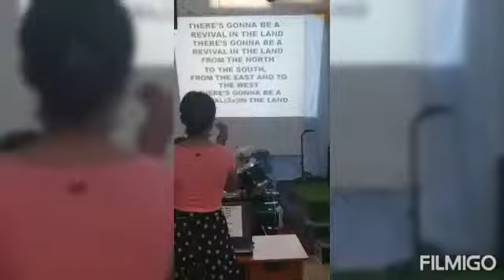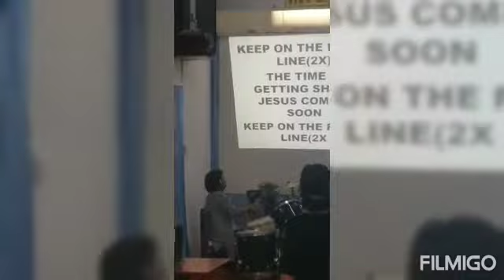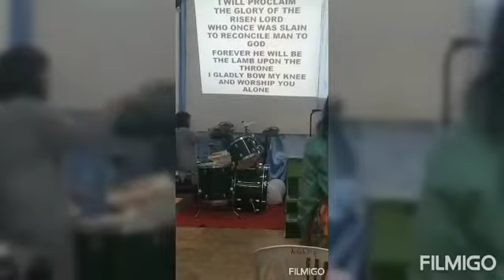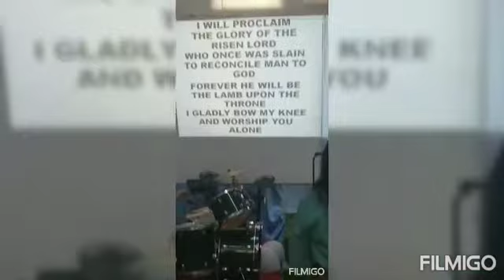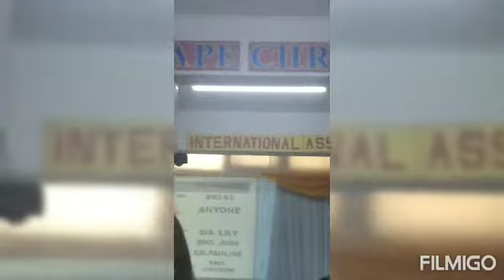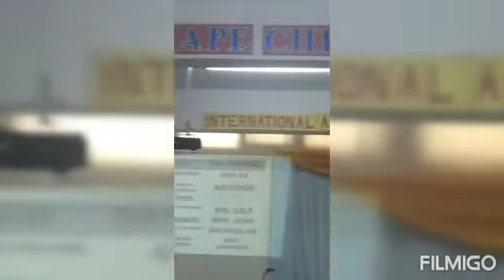agape church in nicosia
last sunday